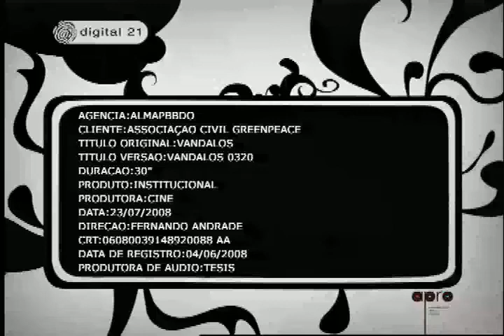Vândalos - Greenpeace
Comercial Cine Cinematográfica